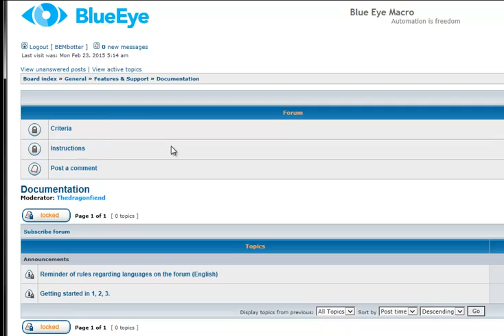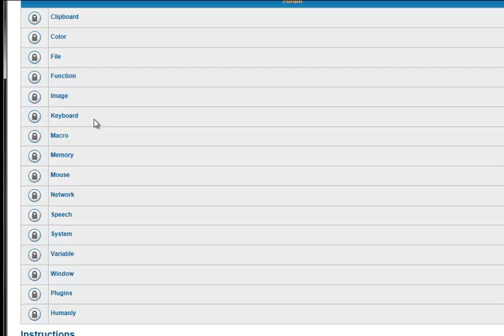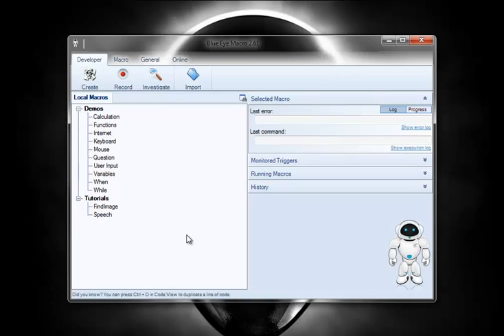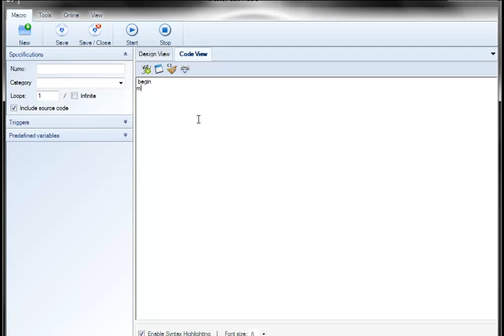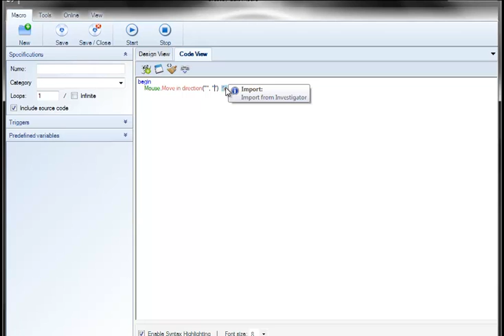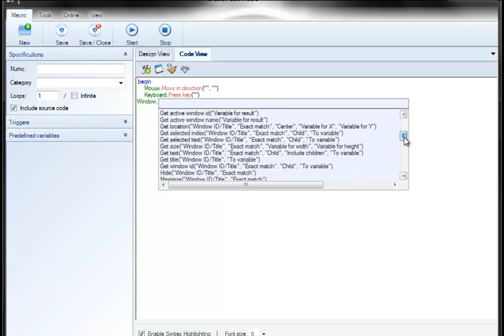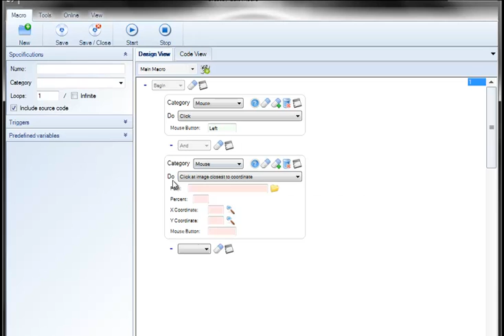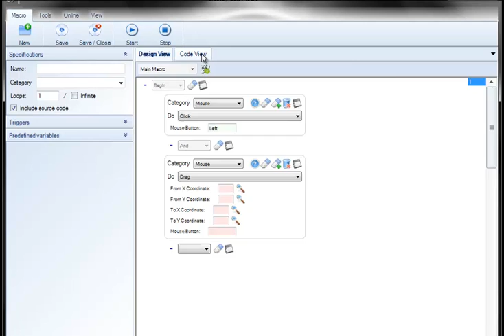BEM: Instructions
This video shows how to find more information about BEM Instructions on the forum and how to use them in the macro program.